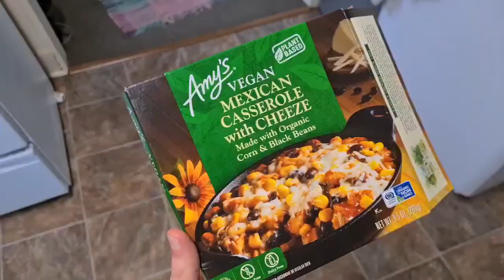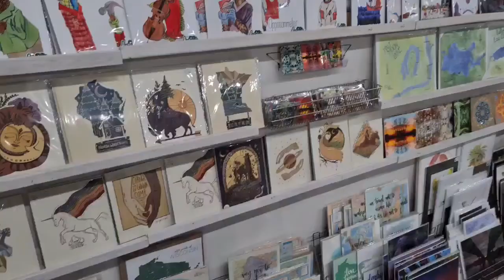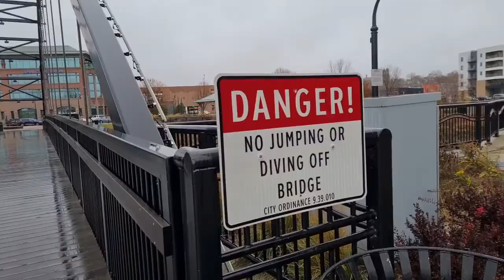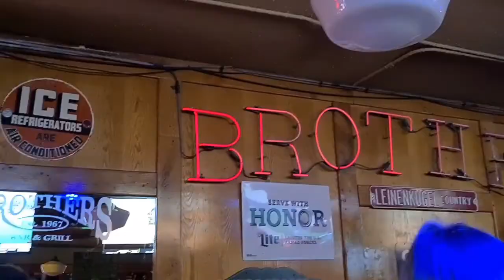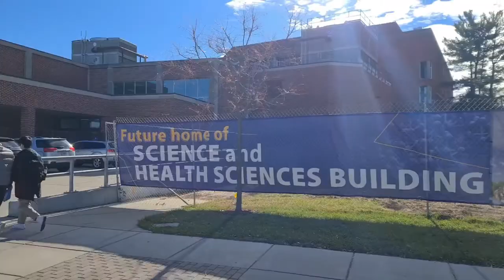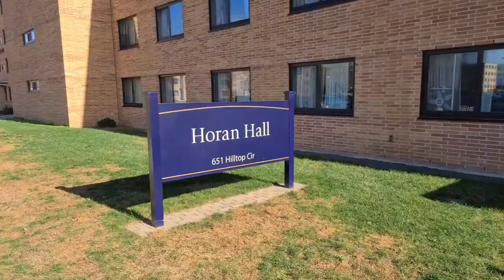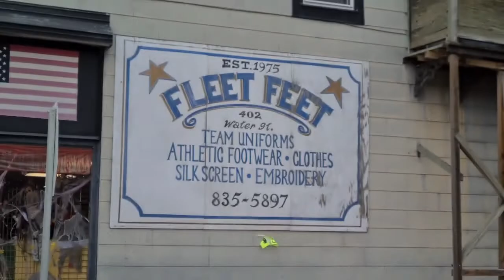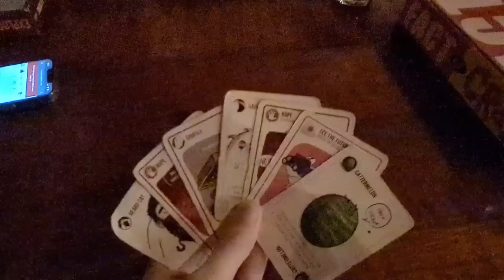wisconsin, eau claire sculpture tour + uwec campus tour / usa solo travel vlog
i studied at the university of wisconsin eau claire (uwec) for a semester in 2019 so it was amazing to be able to visit the city and campus again! eau claire holds a special place in my heart and it was surreal to be back on water street, or eating sushi in the davies center. of course i got to catch up with friends too. join me as i tour around campus and the city, revisiting all of my favourite spots.